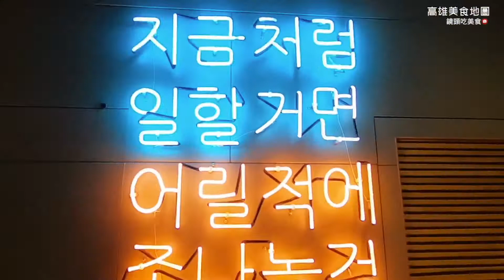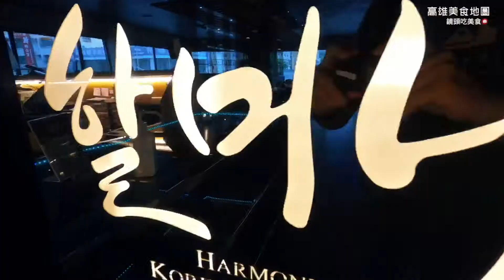哈摩尼韓食堂｜超經典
🐔超經典 彩虹春雞大拼盤 3種起司混搭🌈 哈摩尼韓食堂 5種小菜吃到飽 必點,起司蛋捲,海鮮煎餅
哈摩尼是高雄在地知名韓食堂，除了經典韓食、銅板烤肉⋯
🌈入秋專攻這一大盤 彩虹春雞三人套餐 $1139
💁‍♀️個人餐也有